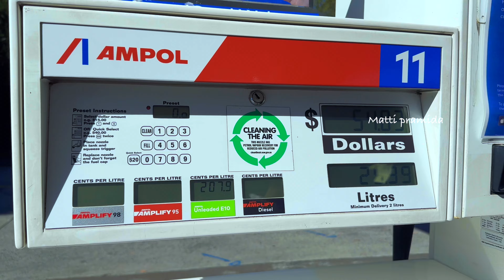A day in the Life | Sydney Weekend vlog | Beach | Sand castles | Food & Fun Vlog | Telugu vlogs